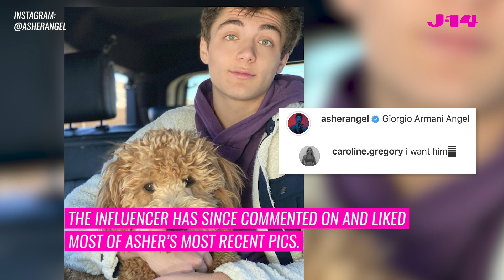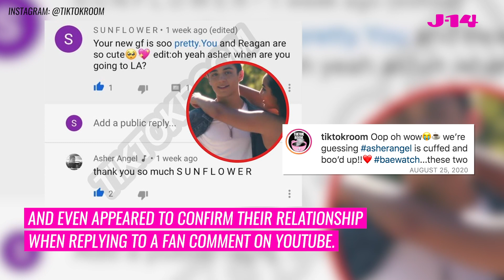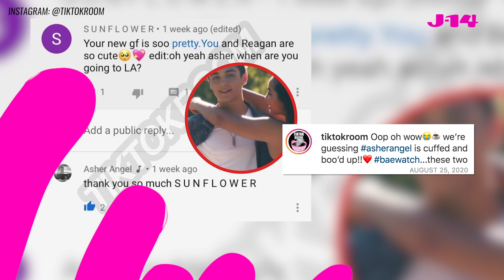Asher Angel Goes Public With New Girlfriend Caroline Gregory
Love is in the air for Asher Angel and his new girlfriend Caroline Gregory! The former Disney Channel actor and TikTok star took their relationship to the next level by going public to celebrate 2021.

Prior to his relationship with the influencer, the Andi Mack alum was in a year-long relationship with Jules LeBlanc. After the pair called it quits in May 2020, fans speculated that Asher had moved on with Reagan Sheppeard. In August 2020, Reagan and Asher exchanged some pretty flirty social media posts and appeared to confirm their relationship when replying to a fan comment on YouTube. Although it’s unclear exactly what went down between them, Asher seems to have moved on, according to his social media posts with Caroline.